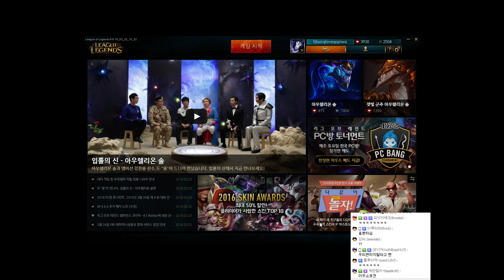【2016.3.25】S급 정글 신챔프 등장! 정글 아우렐리온 솔(AURELION SOL) -해물파전 LOL 게임영상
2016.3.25 S급 정글 신챔프 등장! 정글 아우렐리온 솔